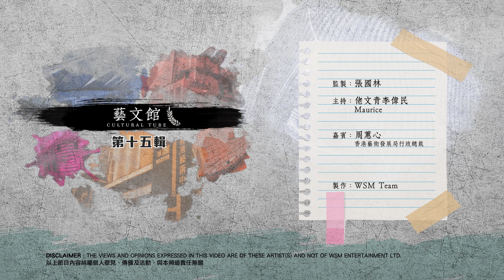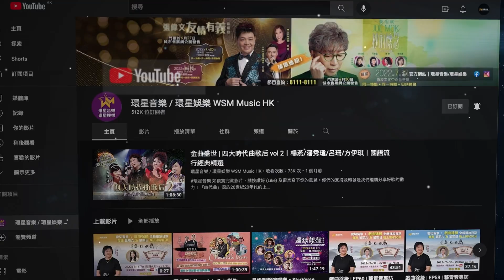藝文館 | 佬文青 李偉民 | EP15-2 | 周蕙心 | 藝發局工作與發展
【文化藝術節目 - 藝文館】
EP15 嘉賓：周蕙心

香港藝術發展局行政總裁周蕙心女士(Winsome)擁有豐富的藝術文化行政經驗，積極參與香港的藝術文化，鼓勵各方合作交流工作，培育本地藝術文化人才。今次她來到《藝文館》與大家分享她多年來的經驗及對香港藝術文化發展的抱負。

《藝文館》由 佬文青 李偉民 Maurice 主持
訪問擅長於不同文化藝術範疇嘉賓
與你一起精神療瘉、洗滌心靈。